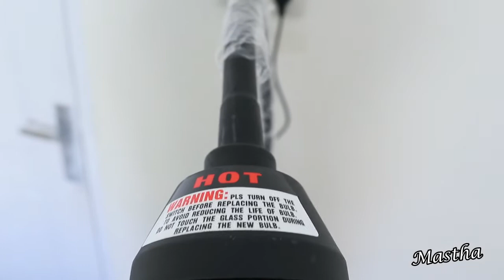Review Lampu Sorot Periksa Tindakan Operasi Bedah Sirkumsisi GEA KD 201 B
Lampu Sorot Periksa Tindakan Operasi Bedah Sirkumsisi GEA KD 201 B

lampu operasi GEA adalah lampu yang digunakan menyinari atau tindakan dalam proses kelancaran operasi atau tindakan kecil/ minor. Lampu operasi GEA ini dapat dinyalakan dengan menyambungkan ke arus listrik. Lampu Operasi GEA ini bisa diatur bengkoknya tiang, shg bisa disesuaikan posisinya dg mudah.

cocok digunakan di ICU, Rumah sakit, ruang operasi , klinik dll

Spesifikasi :
– Nama : Lampu LED Operasi Gea
– product : Examination Lamp
– Merk : GEA
– Warna lampu : Kuning
– Model : KD- 201 B
– Isi paket :
~ lampu
~ Tiang penyangga lampu
~ Kaki lampu + roda
~ kabel
– Roda : 5 pcs
– Dimensi kardus / packing :
~ panjang : 98 cm
~ lebar : 11,5 cm
~ tinggi : 11,5 cm

Semoga bermanfaat  :)